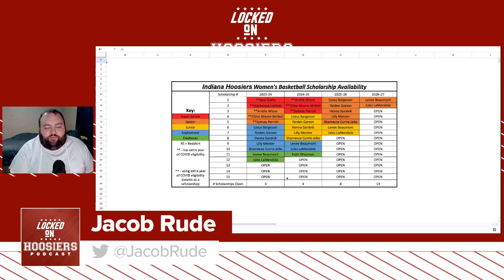Teri Moren, Hoosiers land Sharnecce Currie-Jelks from transfer portal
After a quiet spring, the Indiana Hoosiers women's basketball team picked up a big transfer in Sharnecce Currie-Jelks of UT-Martin. The IU men's basketball team gained some clarity on it's schedule with the Gavitt Games matchups announced while Athlon Sports announced it's preseason All-Big Ten teams with Jaylin Lucas highlighting Indiana's representatives.

On today's episode of Locked on Hoosiers, Jacob Rude (@JacobRude) breaks down the newest player to join the IU roster in Currie-Jelks. In her freshman season at UT-Martin, she was named Freshman of the Year in the Ohio Valley Conference as well as earning a First Team All-Conference selection.

Mike Woodson's crew will not take part in this year's Gavitt Games, perhaps not much of a surprise considering the Hoosiers have featured in the event more than any other Big Ten team. It leaves an opening in the schedule for IU that could be used in a number of ways, potentially against Notre Dame, even.

The show wraps by looking at Athlon Sports' All-Big Ten teams where Lucas was the First Team kick returner. Aaron Casey, Cam Camper, James Evans, Andre Carter and Matthew Bedford all also featured on the teams.